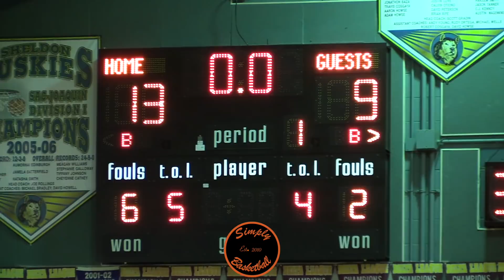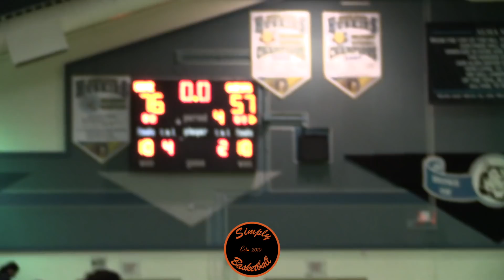Captial Christian vs Sheldon I Sheldon Is The Best Team in Sac? Sheldon Ends Game With 5 Dunks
Special thank you to Sheldon HS and the Adidas Challenge staff

Sheldon Huskies:
0 Dale Currie G Sr. 6-1
1 Dom Johnson G Sr. 6-2 185
2 Xavion Brown G So. 6-1
3 Xavier Brown SF So. 6-3
4 Marquis Hargrove G So. 6-3
5 Gabe Millsaps G Jr. 5-10
10 Tommie Baylor F Sr. 6-4
11 Justin Nguyen PG Jr. 5-9
12 Kaito Williams G Jr. 6-2
13 Josh Jayme G Jr. 5-8
14 Brennen Newsom F, C Jr. 6-8
15 Josh Williams SG So. 6-2
20 Arash Yaqubi SF Jr. 6-4
22 Chris Lucas-cameron G Jr. 6-3
23 Chris Wriedt C Sr. 6-10
24 Ronald Agebsar PF Sr. 6-4
33 Solomon Torres PF Jr. 6-2
44 Sam Brooks F Sr. 6-1

Capital Christian:
1 Rick Barros SF, PG, SG Sr. 6-5
2 Zachary Chappell PG, SG, G Sr. 6-3
3 Kendall Munson SF, F, PF So. 6-9 185
4 Trey Jones PG, G Jr. 5-10 170
5 Hunter Powell G, SG, W Sr. 5-11 175
11 Damion Malott jr G, SG, SF Jr. 6-3 180
14 Dashawn Leali G, PG, SG Sr. 5-7 160
15 Micah Filer SG, SF Sr. 6-4 160
22 Xavier Carter F, PF Jr. 6-4 180
23 Christian Simmons F, W Sr. 6-2 195
24 Evan Johnson SG, SF, W So. 6-4 170
25 Ryan Berry G, SG, W Sr. 6-1 175
30 Preston Hall PG, SG, W Jr. 6-3 170
34 Tolu Jacobs C, PF Sr. 7-0 270
Elijah Cornet
Kareem Clark   6-3 185